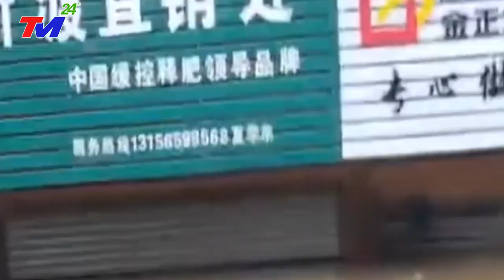⛔ TIN MỚI 25/10: SIÊU BÃO TẬN~THẾ 298KM/H NHẤN~CHÌM HỒNG KÔNG/TRUNG QUỐC~SÓNG~THẦN 35M~GIÓGIẬT CẤP17